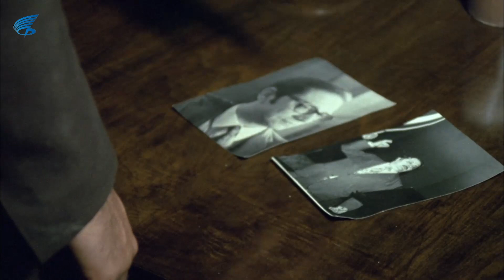Köşeyi Dönen Adam Türk Filmi | Adem Her Şeyi Birbirine Karıştırıyor!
Köşeyi Dönen Adam; başrollerinde Kemal Sunal, Meral Orhonsay ve Ali Şen'in rol aldığı Atıf Yılmaz'ın yönettiği Arif Keskiner'in yapımcılığını üstlendiği 1978 yapımı Türk filmidir.

Köşeyi Dönen Adam filminin konusu; ABD'deki amcasından kendisine büyük bir miras kaldığı haberi üzerine fakir odacı Adem (Kemal Sunal) birden mahallesinde ve çalıştığı yerde günün adamı olur.O zamana kadar kızı Şükran 'ı (Meral Orhonsay) vermeye razı olmayan babası (Ali Şen) Adem'in kayınpederliğini kabul eder.Bir süre sonra Amerika'dan miras gelir.Ancak sandığın içinden çıkan bir eşektir.Bunun üzerin mirastan beklentisi olanlar ademe sırt çevirirler, Adem de onlara oyun oynar. esas filmin Konusu budur

Oyuncular; Oyuncular: Kemal Sunal, Ali Şen, Meral Orhansoy, Devrim Parscan, Dinçer Çekmez, Ünal Gürel, Saltuk Kaplangı, Ömer Ekmekçi, Günay Güner, Yusuf Çetin, Gülten Ceylan, Reşit Çıldam, Asım Par.